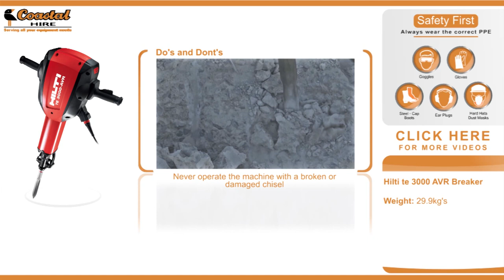Hilti TE 3000 AVR Breaker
• The mighty TE 3000-AVR brings impressive hammering power to big concrete demolition jobs
• Breaking up asphalt the quick, easy way - in road building, repair work and pipe laying
• The TE 3000-AVR, unlike air tools, needs no compressor and is therefore easy to transport, highly versatile and ready for use in minutes

You will be able to hire the Hilti TE 3000 breaker at over 90 Coastal Hire stores across South and Southern Africa. GoCoastal for all your equipment hire needs.